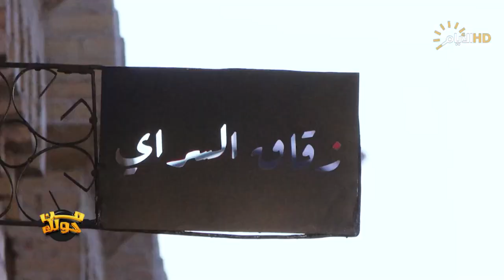من حولك مع عباس رشيد | إعادة تأهيل شارع السراي .. والاحتيال السياحي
المهندس موفق الطائي /معمار اكاديمي

عماد صكبان محمد / مدير المكتب الوطني في هيئة السياحة